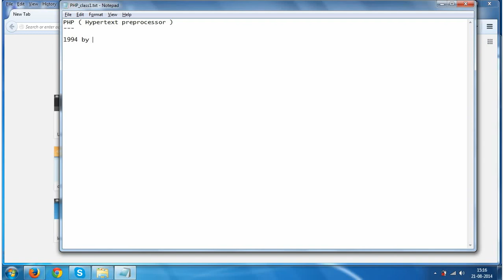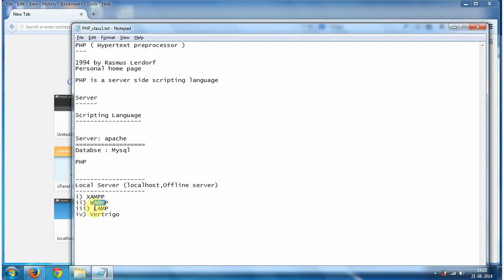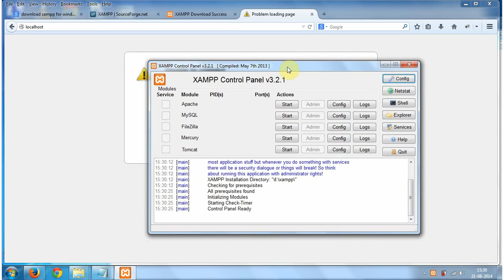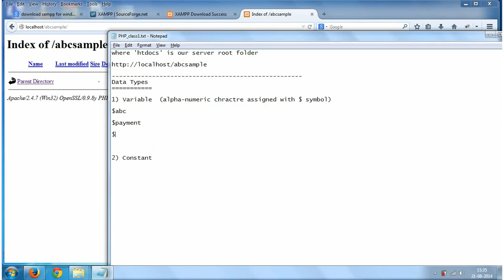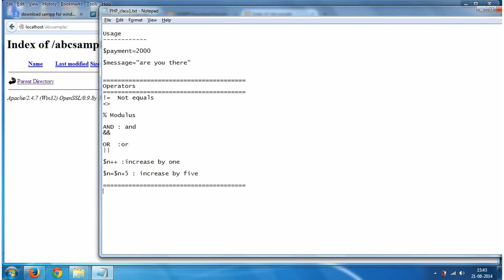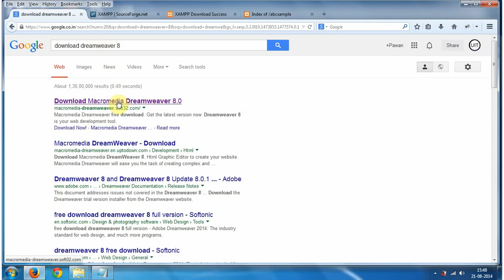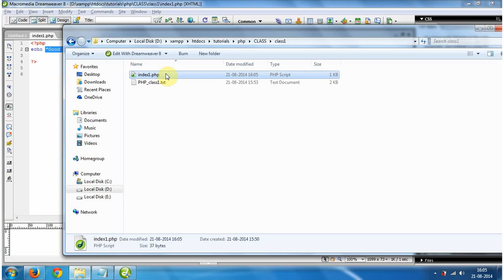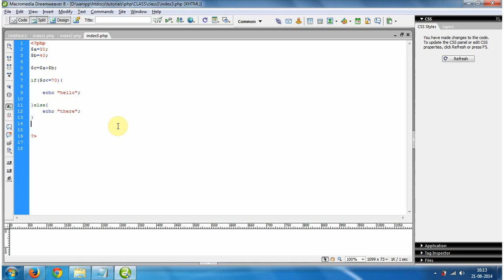PHP class 1 : Introduction, Installation , Data Types , Operators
We Provide PHP course video tutorials from basic to advance with eCommerce project based training .
We focused on easy to understand and advance level training not just only academic, theoretical knowledge like other training centres provide .
Here , you learn how to create project from scratch in PHP, MySQL with all major topics.

We will get back to you soon .